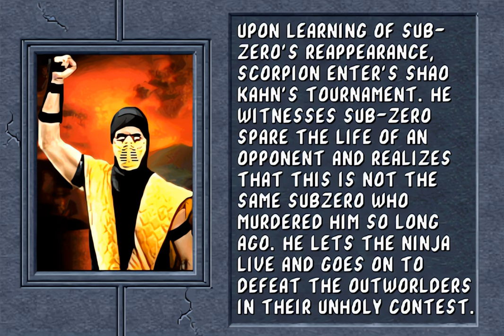Mortal Kombat II - Scorpion (Arcade / 1993) 4K 60FPS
Mortal Kombat II - Scorpion [Playthrough/LongPlay]

Developer/Publisher: Midway
Platform: Arcade
Release Date: 1993

Mortal Kombat II is a 1993 arcade fighting game originally produced by Midway for the arcades in 1993. It was later ported to multiple home systems, including MS-DOS, Amiga, Game Boy, Game Gear, Sega Genesis, 32X, Sega Saturn, Super Nintendo Entertainment System, and PlayStation only in Japan, mostly in licensed versions developed by Probe Entertainment and Sculptured Software and published by Acclaim Entertainment (currently distributed by Warner Bros. Interactive Entertainment).

00:00 Title
00:18 Baraka
01:04 Reptile
01:49 Jax
02:39 Raiden
03:32 Kitana
04:38 Liu Kang
05:59 Sub-Zero
07:06 Mileena
08:07 Cage
09:02 Kung Lao
09:56 Scorpion
10:54 Shang Tsung
11:58 Kintaro
13:25 Shao Kahn
14:50 Ending